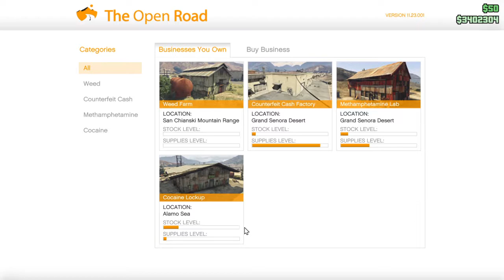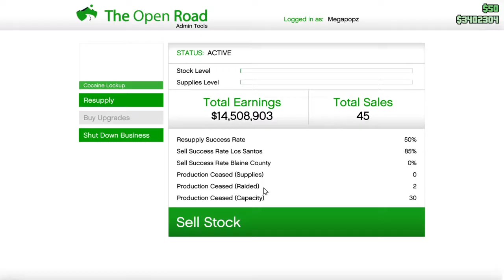Bashing a BUNKER SALE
Best ONE 2 get!